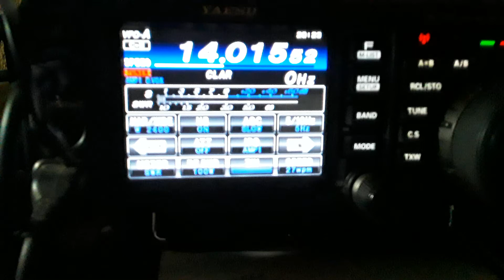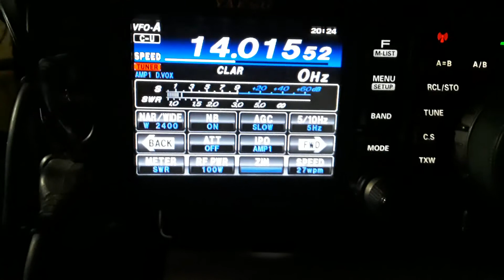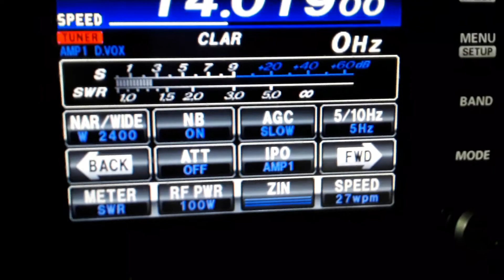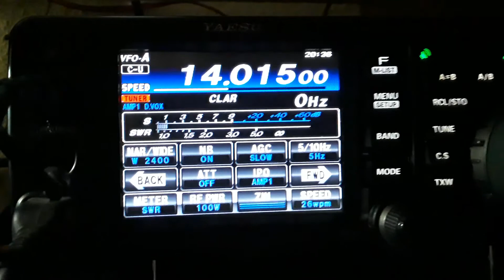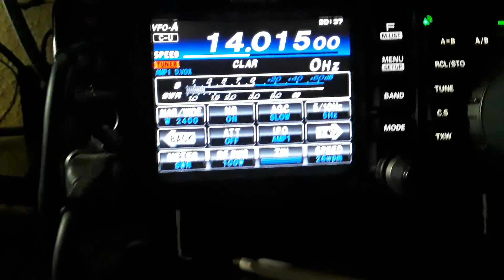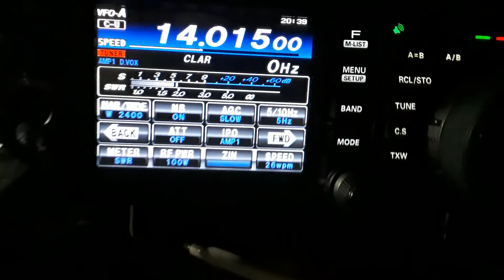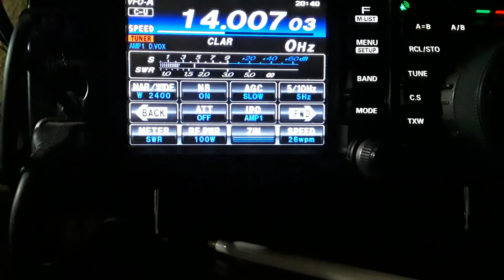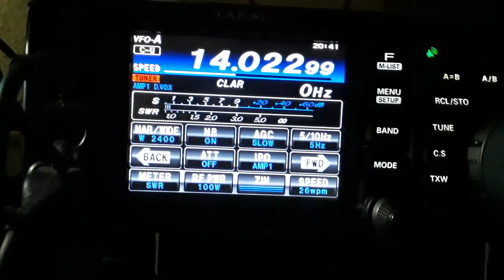Dx hoje em cw muito bom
Encontrar varios amigos no cw sempre é bom me tirou um pouco dos satélites queimei o bsofengkkkk